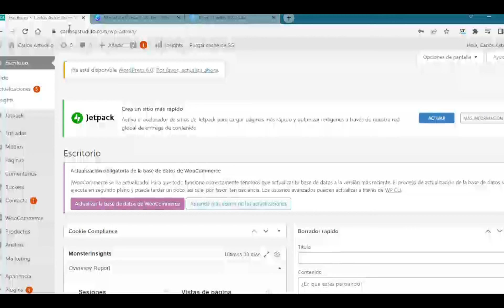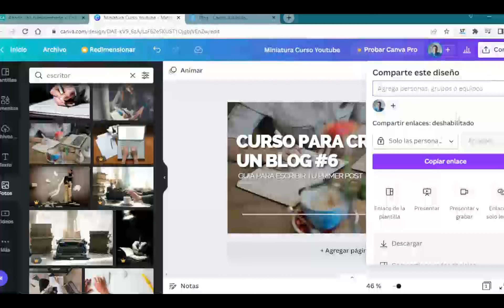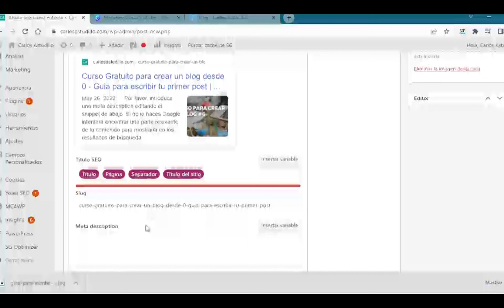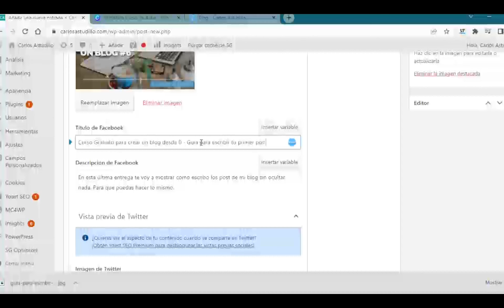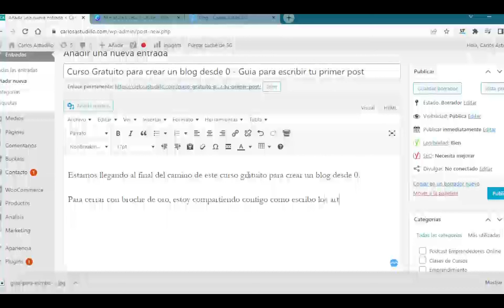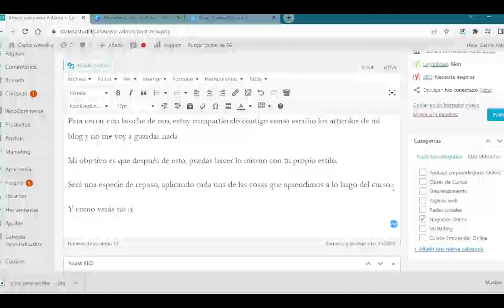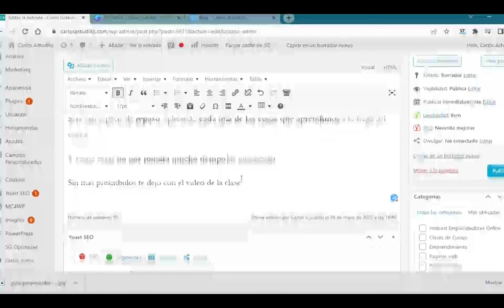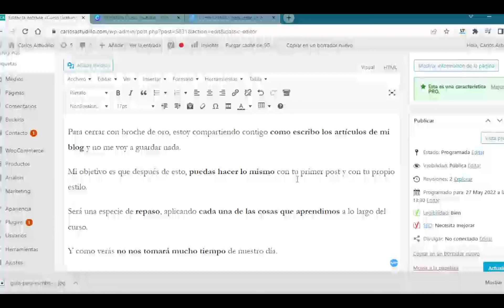Curso para crear un blog #6 - Guia para escribir tu primer post